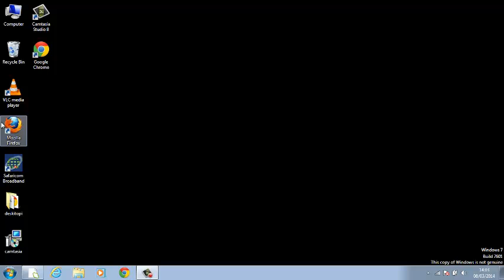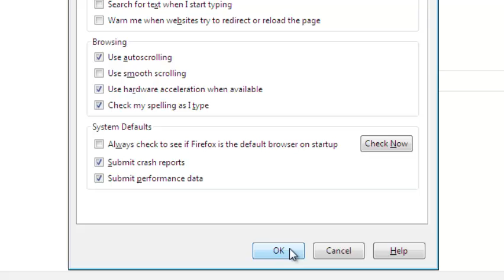How To Stop Firefox Default Browser Message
Does Your firefox browser keep requesting you to make it its default browser, you can stop it from interrupting your work with that nagging question. Just follow the steps in the video.